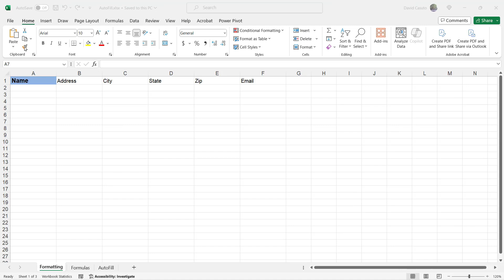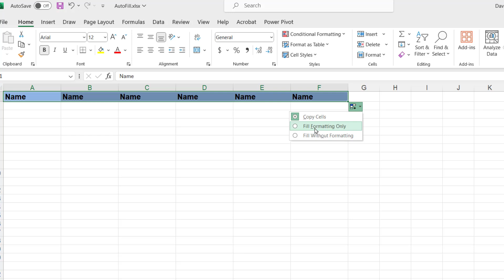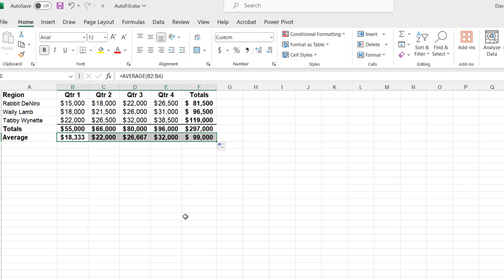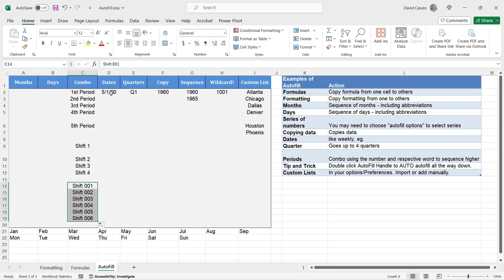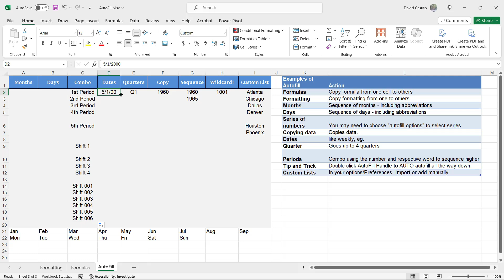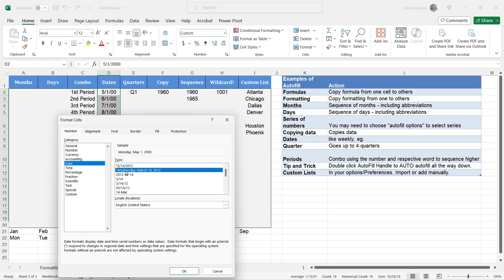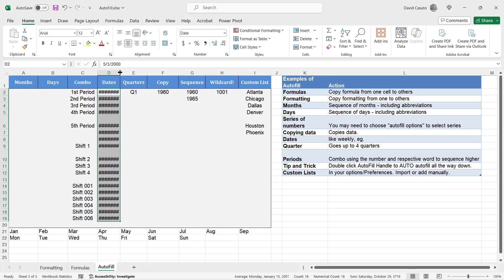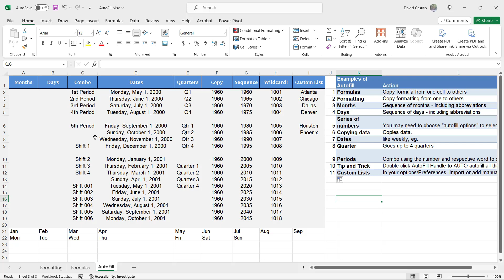How to Use AutoFill in Excel 365 to Save Time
In this tutorial, you'll learn how to use the AutoFill feature in Excel 365 to quickly extend patterns and complete data entry tasks. Discover how to fill series, copy formulas, and apply formatting across cells with just a drag.